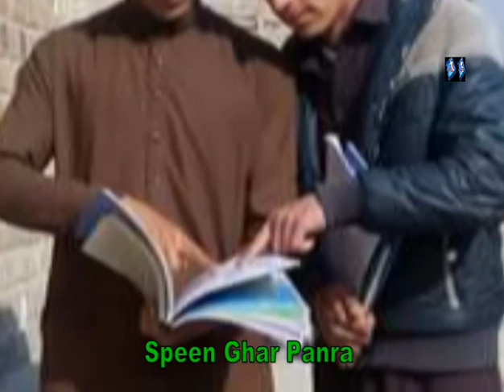Speen Ghar Panra